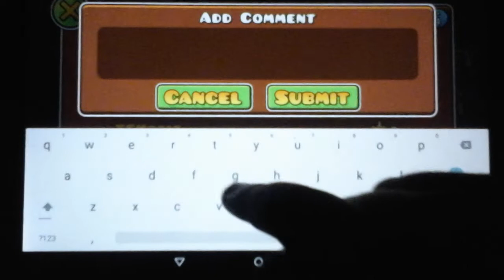Geometry dash - silent clubstep auto!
Oh my fricking god The hate its auto the hype!

Icon: beat jumper (7) in normal mode
Ship: beat 100 online levels
Ball: collect 10 secret coins
UFO: jump 50000 times
 Trololololol

F